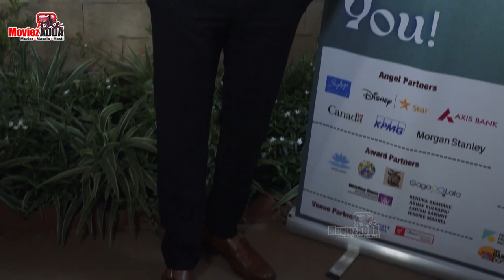Anup Soni, Sridhar Rangayan And Others At PC Of 14th Edition Of Kashish Mumbai IQFF 2023 Announced